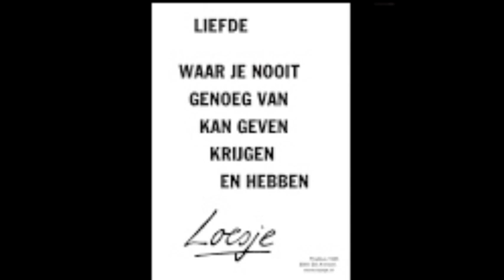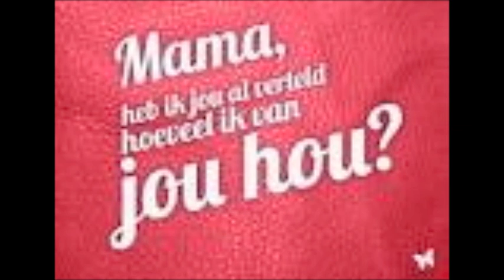Duo de Koning - Moeder hoe kan ik je danken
Tekst en Muziek: C.Story-J.Caddigan-J. Hoes / arrangement en Productie: Gaby Dirne   Orkest o.l.v Gaby Dirne